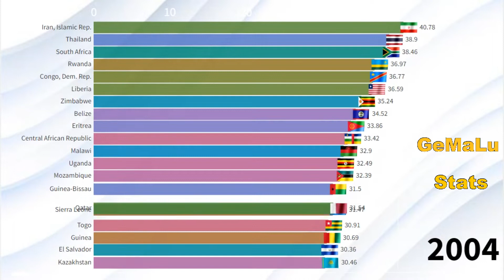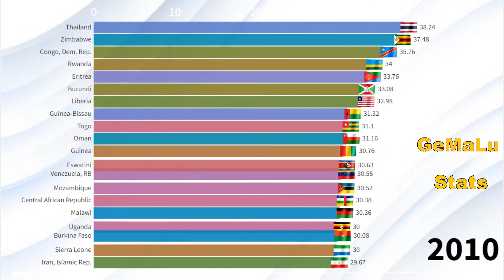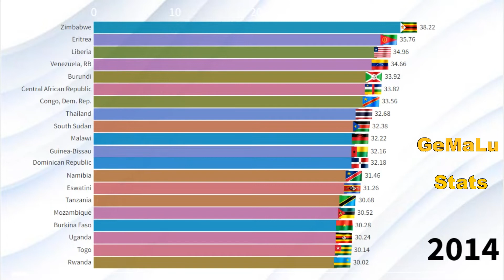Mortality Caused by Road Traffic Injury in the World (per 100,000 population)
This video shows Mortality Caused by Road Traffic Injury by Countries from 2000 to 2019.This video is a ranking of Countries in the world by Mortality Caused by Road Traffic Injury.
Which Country will be the biggest Mortality Caused by Road Traffic Injury?Which countries is the largest road traffic injury in the world?Which country has the highest road traffic injury in the World?You will know by watching the video to the end.